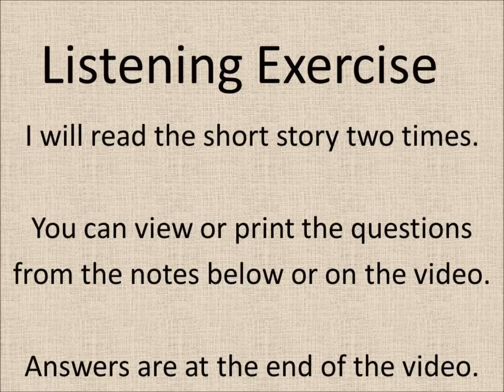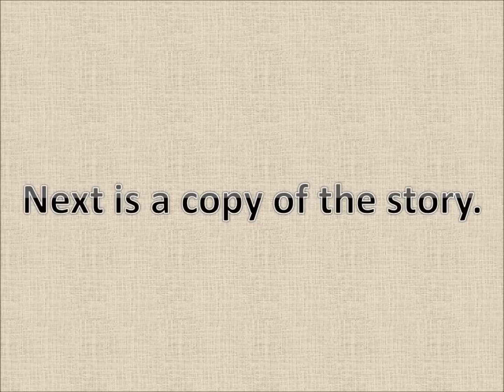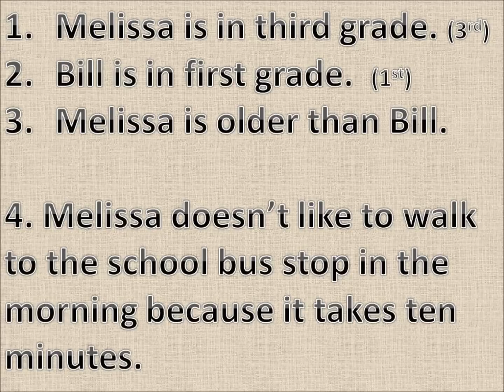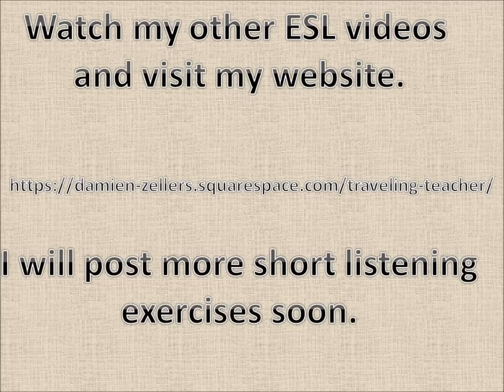English Listening Exercise, Beginner,(Bill & Melissa) by Damien Zellers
1.   In what grade is Melissa?
2. In what grade is Bill?
3. Who is older, Bill or Melissa?
4. What doesn't Melissa like to do in the morning?
5. How long does it take for Melissa and Bill to walk to the school bus stop?
6. Where does Bill like to sit on the school bus?
7. What can Melissa do very well?
8. How many days a week does Melissa take ballet lessons?
9. Why can't Melissa sing very well?
10. What can Bill do perfectly?
11. What does Bill love for his teacher to do in class?
12. What can't Bill do very well yet?

Bill and Melissa are brother and sister.  Melissa is in fifth grade and Bill is in first grade.  Melissa doesn't like to walk to the school bus stop in the morning because it takes ten minutes.  Bill likes to sit beside the window on the school bus to and from school.
Melissa can play the piano very well and takes ballet lessons three times a week after school.  However, Melissa can't sing very well because she doesn't practice.
Bill can speak two languages perfectly, and loves to listen to his teacher read stories in class.  However, Bill can't write very well yet because he is still learning new vocabulary words and how to spell.
Melissa and Bill both love learning new things at school.

Answers on video.